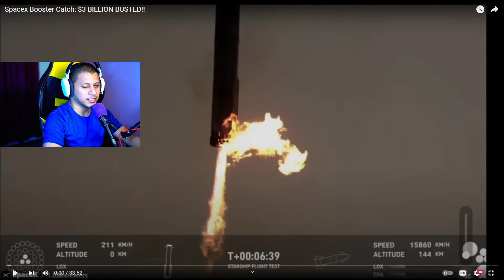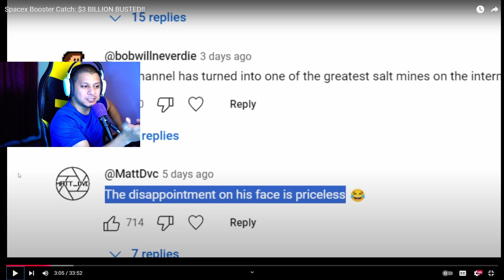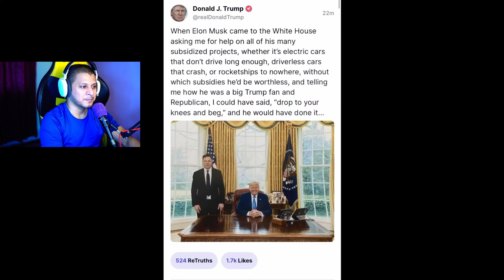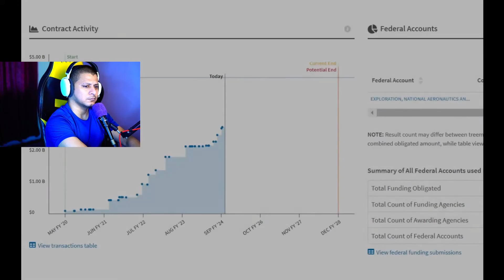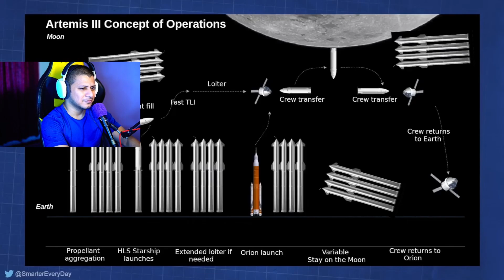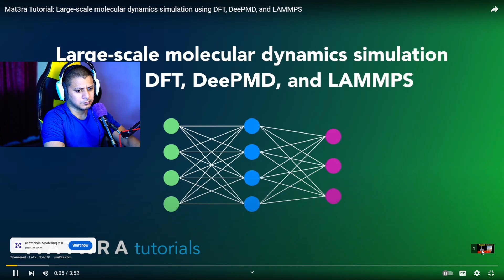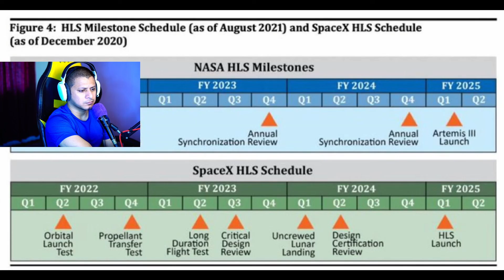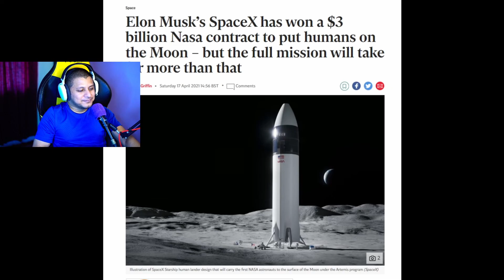Elon Musk's Biggest Hater : Thunderfoot The Scientist : Reacting